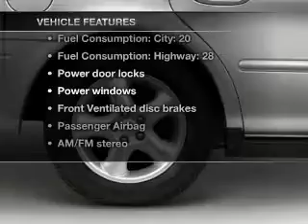2002 Ford Taurus - Melbourne FL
Year: 2002
Make: Ford
Model: Taurus
Trim: LX
Engine: 3.0 liter 6 cylinder 12 valve
Transmission: 4-Speed Automatic
Color: Silver
Mileage: 57474
Address:
1416 S. Harbor City Blvd.